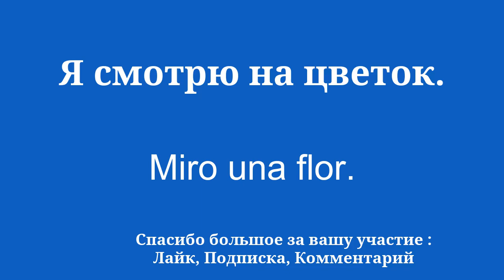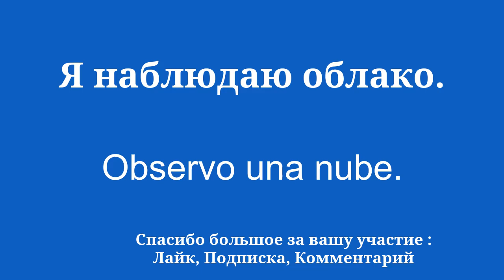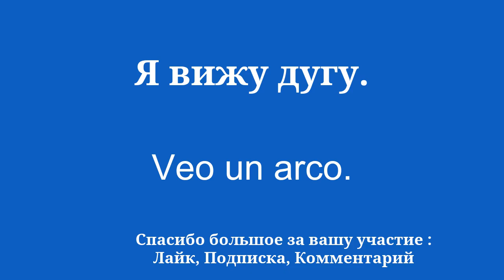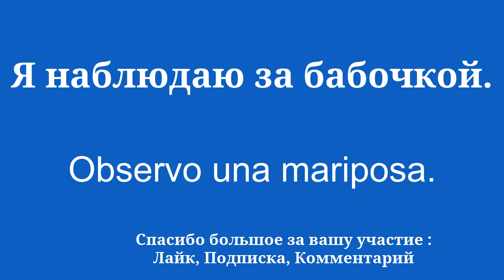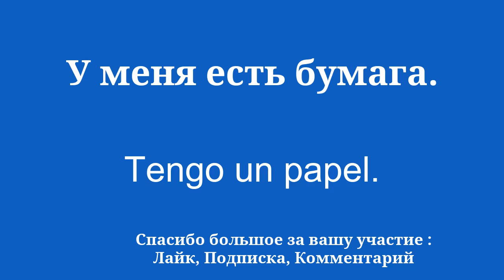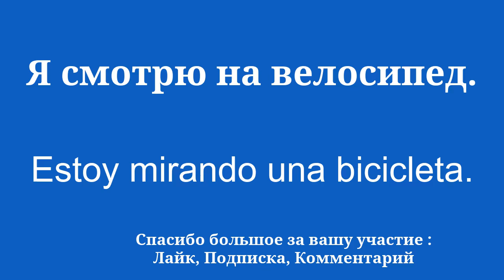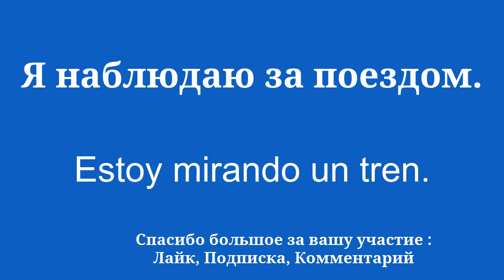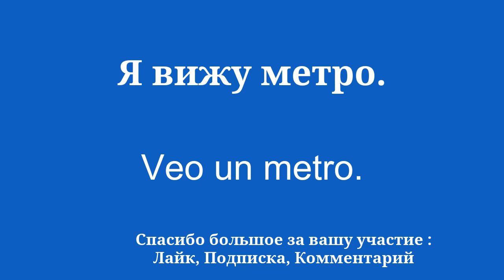Лингвистические основы изучения испанского языка